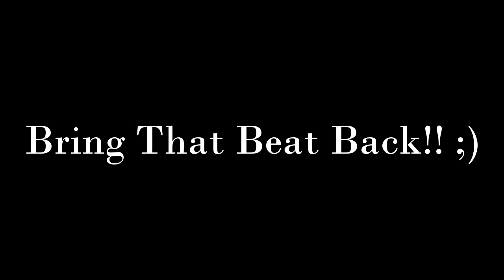Resident Evil 5 - Are You Ok?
Wesker might not be ok ;)